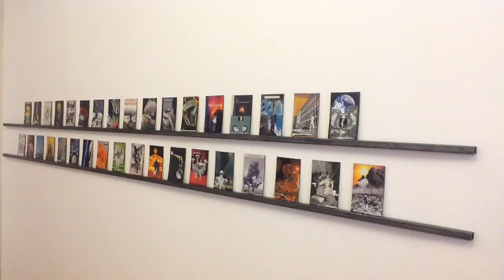A Brand New Darkness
Greg McCartney talks about "A Brand New Darkness" which is on in Galway Arts Centre from August 10 - October 6 2018.  It features the works from Ian Cumberland, David Haughey, Fiona Hession, Zoe Murdoch, Kelly Richardson and Lorna Simpson.